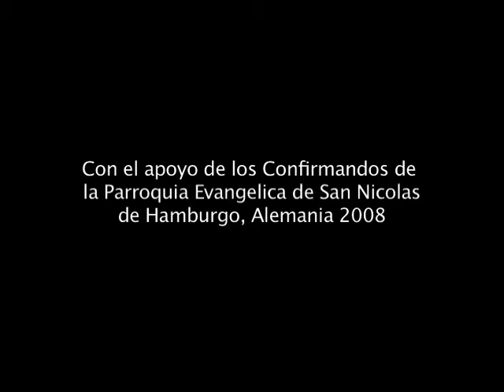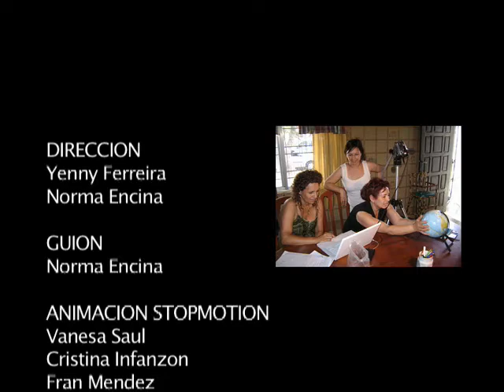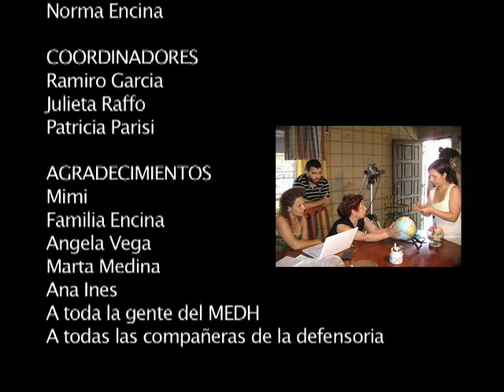Nos pasa lo mismo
Corto de animacion realizado por las Defensoras del MEDH en Quilmes, en los talleres de Cine en Movimiento.